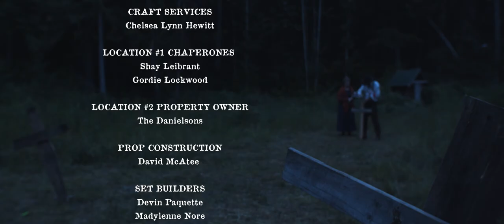The Legend of The Wendigo - Western Horror Short Film 2019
The local town becomes fearful of one legendary monster, who has disrupted their way of life.

This was a low budget horror short filmed in Washington state for the Bleedingham Film Festival in 2019.